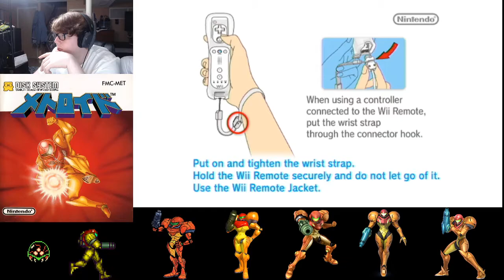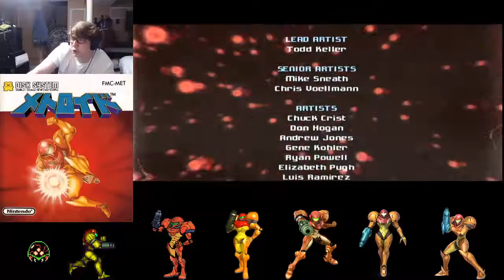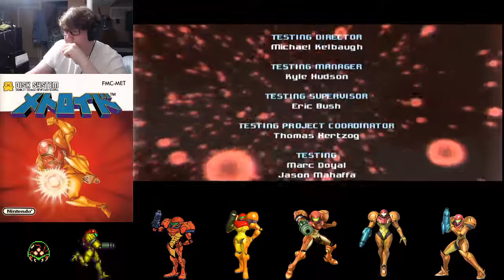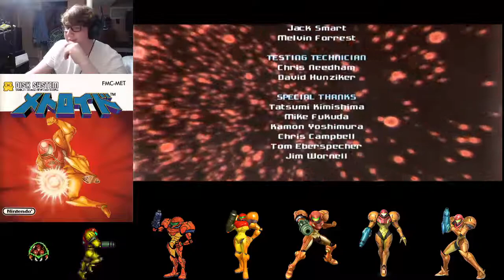Smash Ultimate Character Marathon Episode 4 Part 3: Finishing Prime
Playing a game for every character in Smash Ultimate.  Game Number 4 Is Metroid Prime for the Gamecube played via the Wii remake
Watch Live at Twitch.tv/tomjay997